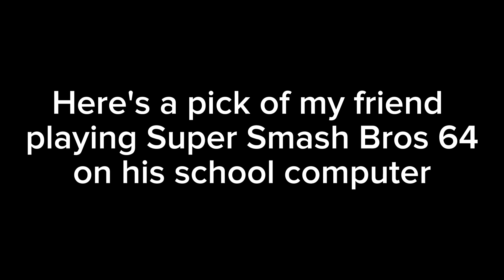NS Reading Line Footage (Unknown road numbers)